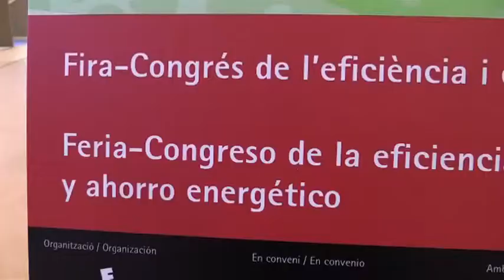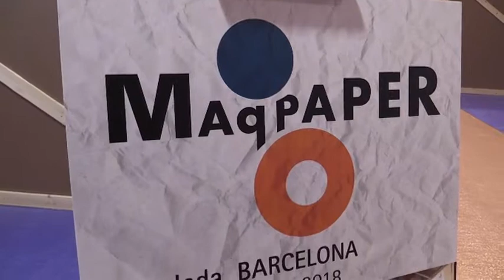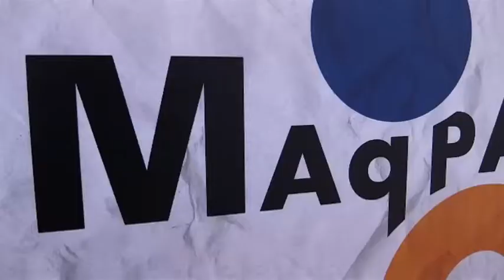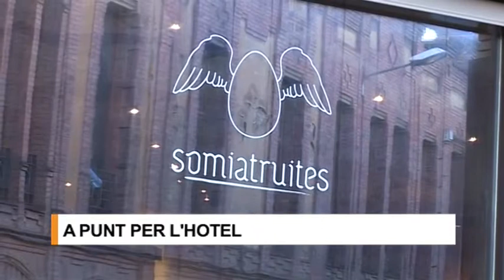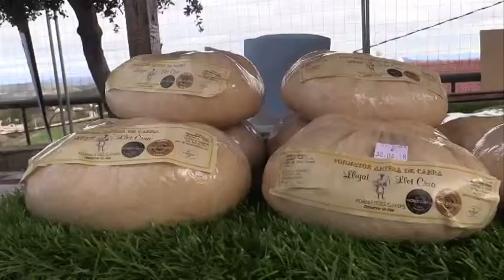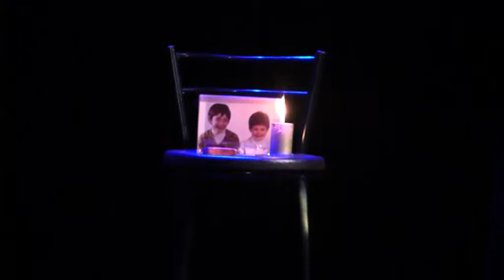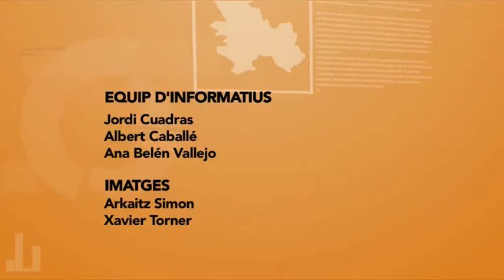Info Taronja 5-3-18